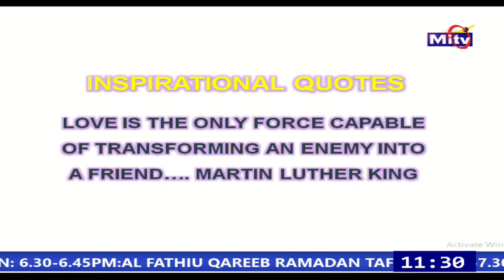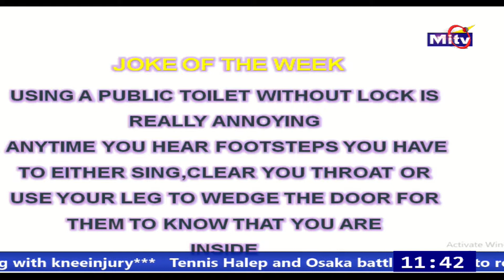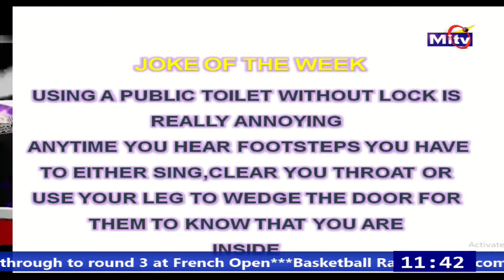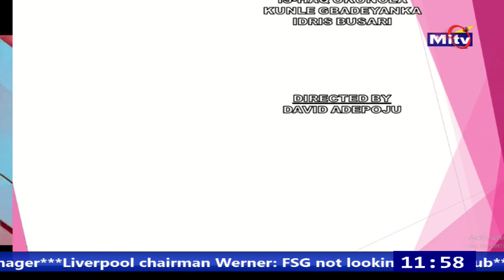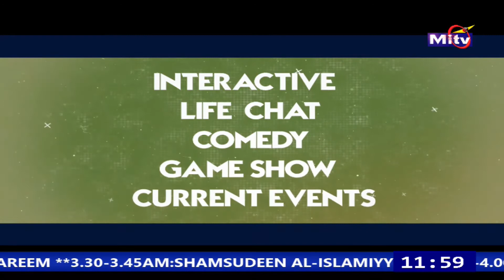PEACH TALK WITH TESSY 31ST MAY, 2019